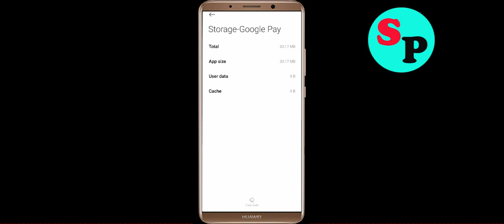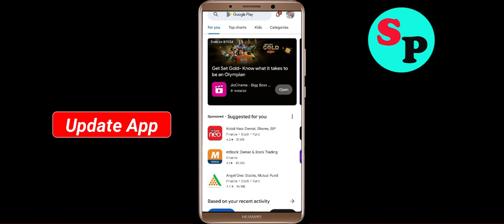Fix Google Pay App Not Working / Loading / Not Open Problem Solutions in Android Phone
In this video i am going to show you how to fix Google Pay Not working / Loading / Not Opening Problem Solutions in Android Mobile Phone? Here's how to fix it or how to solve it. It will help you to get rid of Google Pay not working and not open problem.